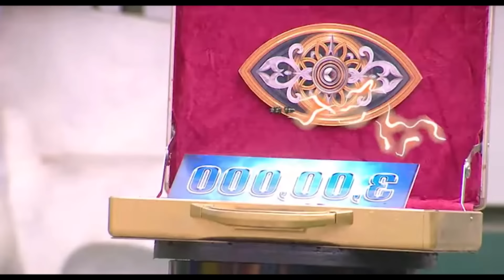Bigg Boss வீட்டுக்குள் வந்த பண பெட்டி | Bigg Boss Tamil Season 7 | 02nd January 2024 - Promo 1